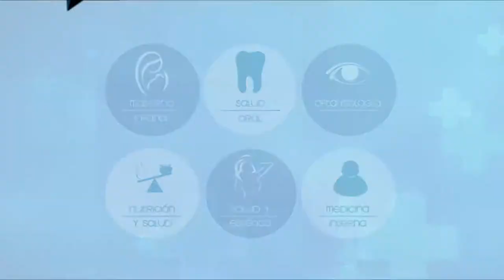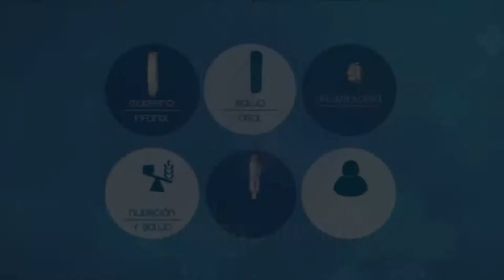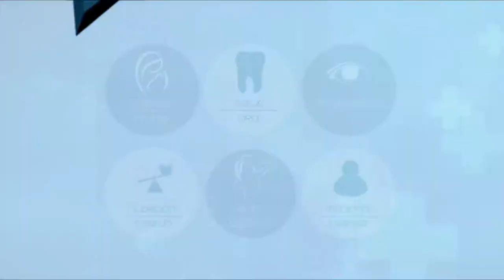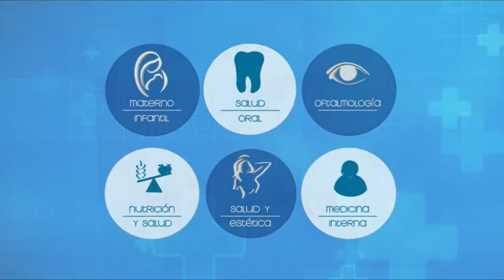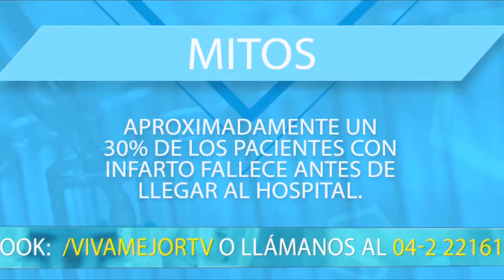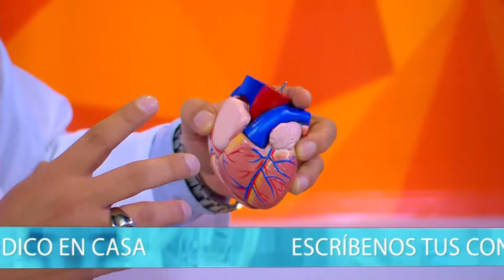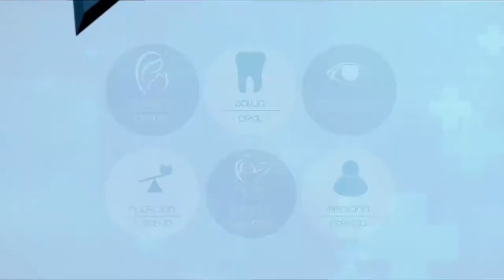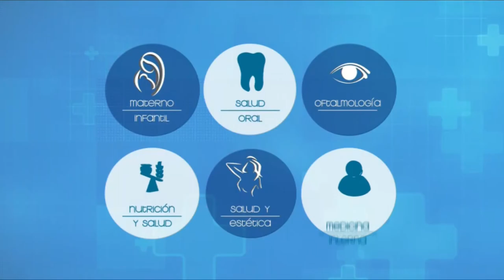VIVA MEJOR | INFECCIONES E INFARTO AGUDO DE MIOCARDIO | 13-08-19